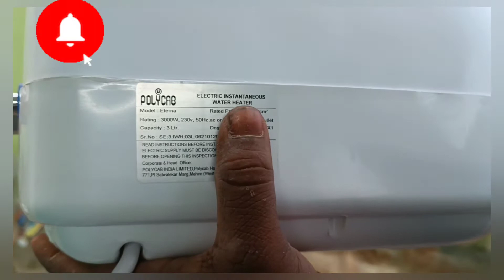(@How to installation geyser connection)